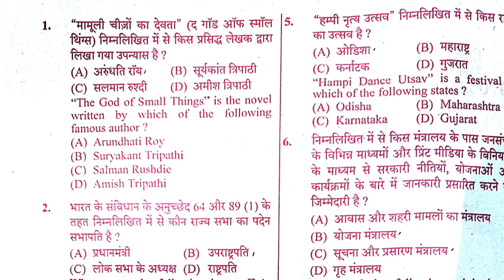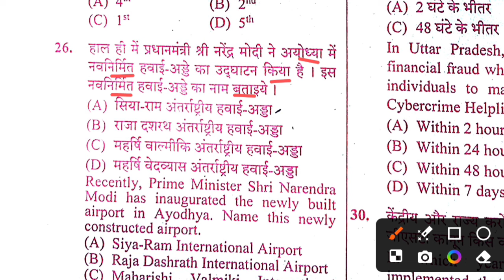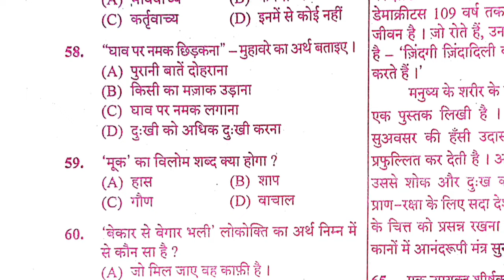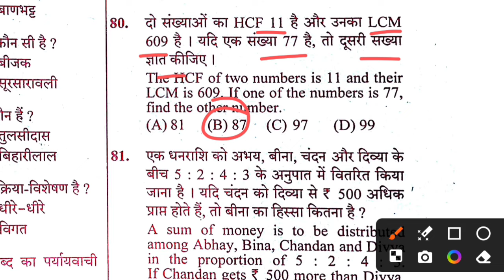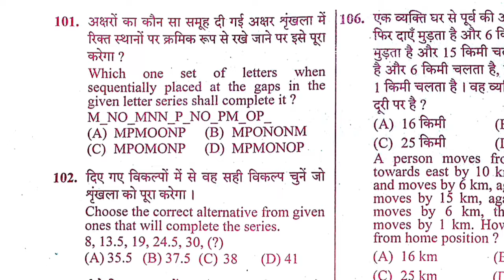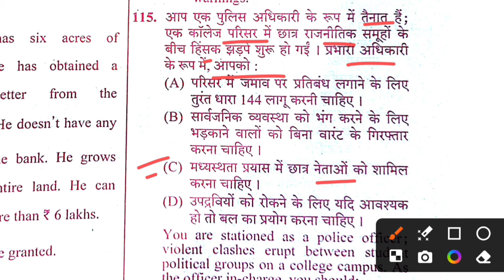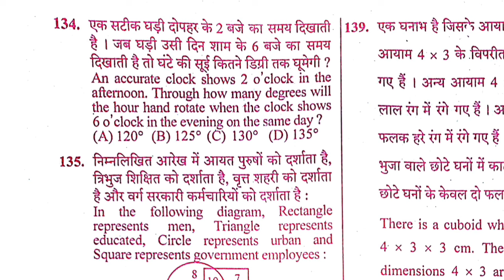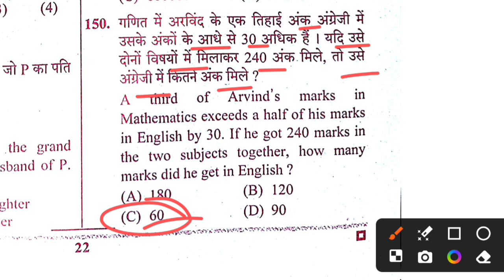up police paper leak solve paper | 18 feb shift 2 answer key 2024 | up police ka paper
up police paper leak solve paper
up police 18 feb shift 2 answer key 2024
up police paper analysis 2024
up police 18 feb shift 2 solved previous year question paper 2024
up police 18 feb shift 2 solved paper 2024
up police 18 feb shift 2 ka paper
up police 18 feb shift 2 leak question paper 2024
up police ka leak paper
up police ka leak vala paper
up police re exam date 2024
up police re exam kab tak hoga
up police exam cancel news today
up police exam new date 2024
up police answer key 18 feb shift 2